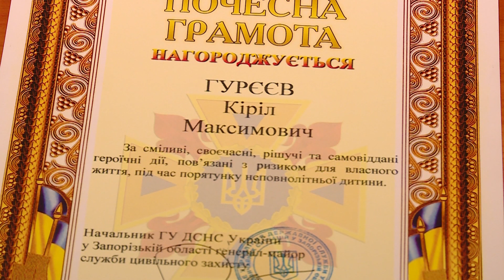Герой-спасатель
В Запорожье 9-летний школьник Михаил упал в открытый канализационный люк. Мальчик получил тяжелую травму головы.  Но всё могло бы закончится трагедией, если бы ему не помог его старший товарищ — Кирилл Гуреев. За свой смелый поступок, мальчик номинирован на премию «Герой-спасатель» года. Подробнее, в материале Евгении Ли.